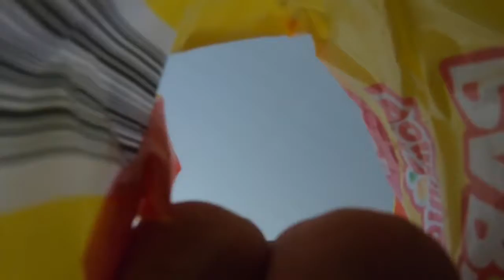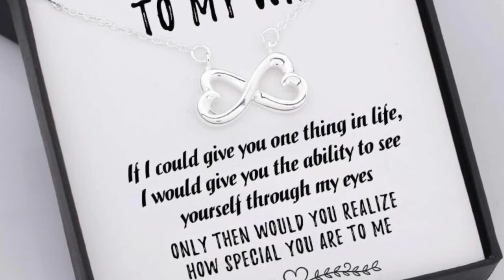GoPro Hero 7 - ASMR Eat Your Heart Out Haha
Messing around with the new GoPro Hero 7 - ASMR Style.